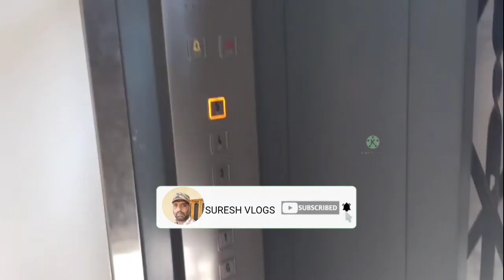Apartment flat khammam 9949116893 pls subscribe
అపార్టుమెంట్ ఫ్లాట్
1000 sft
ఈస్ట్ పేస్

మమతా రోడ్

5th floor

20 flats

undiveded share 45 yards

khammam munisipal corporation limitis

prime location

negotiable

 ఖమ్మం లో ప్రాపర్టీస్ కొనిపెట్టబడును, అమ్మిపెట్టబడును